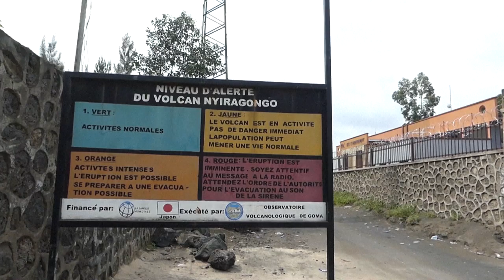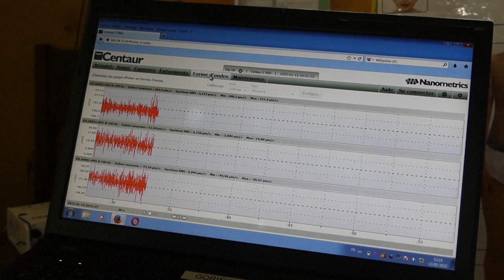Villagers near DR Congo's Nyiragongo Volcano fear fresh eruption | AFP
Since the beginning of the year, the Goma Volcano Observatory has recorded intense activity at the active Nyiragongo volcano in the eastern part of the Democratic Republic of the Congo. Residents remain fearful of another eruption, after 32 people died from burns or asphyxiation when it roared back into life on May 22-23, 2021, sending torrents of lava into the outskirts of Goma, capital of North Kivu province. Two more people died in accidents as residents fled en masse and hundreds of homes were destroyed.